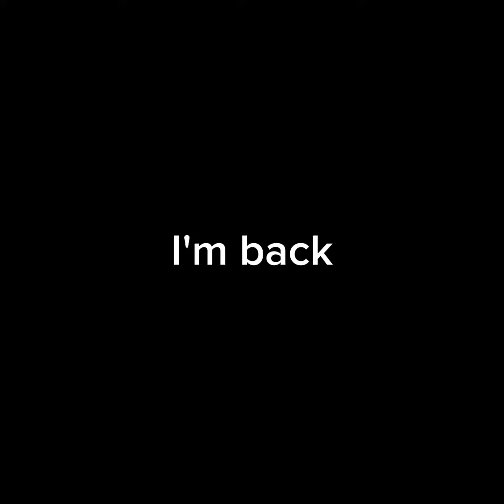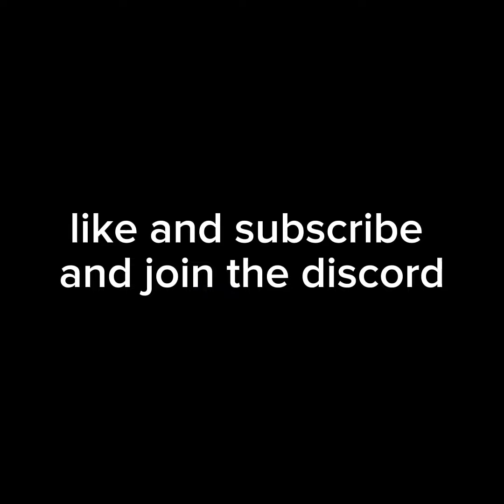Paranoia | Gorilla tag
Algorithm bread (ignore)

algorithm

gorilla
w
(tags)